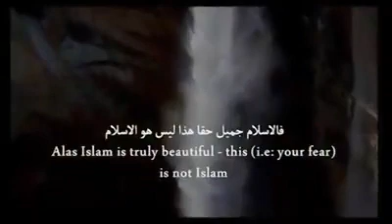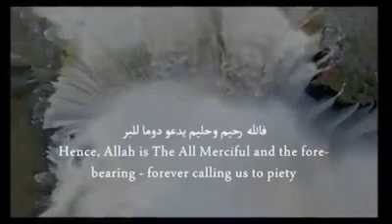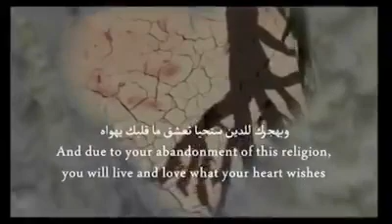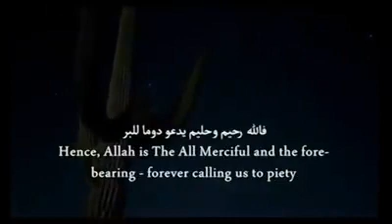Convertis en islam